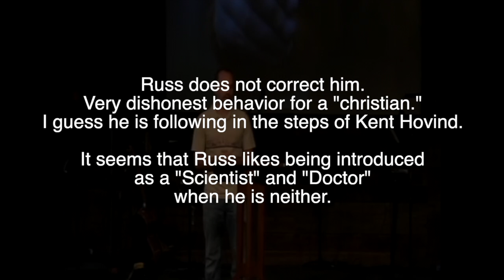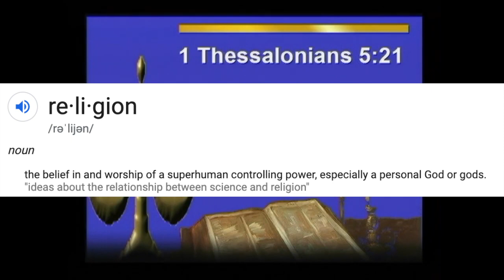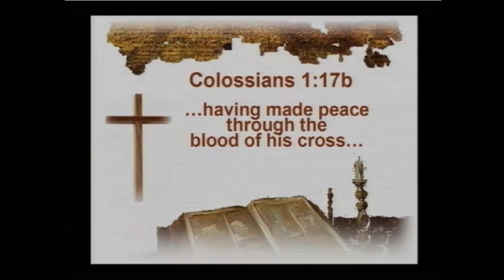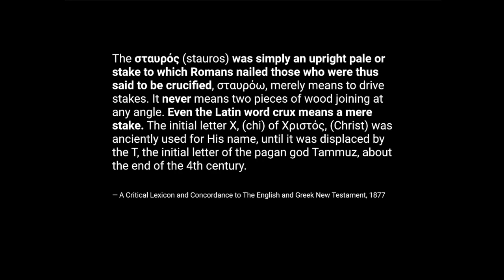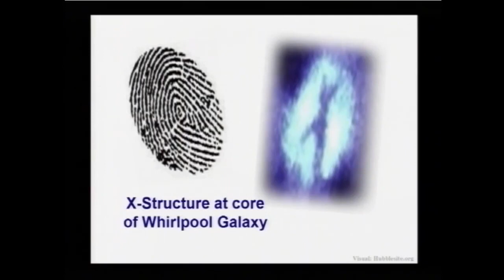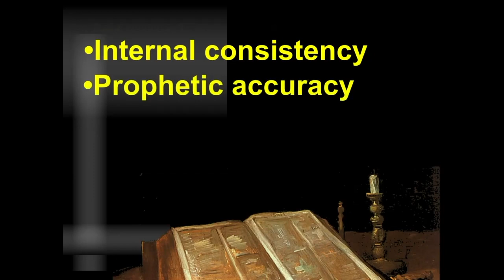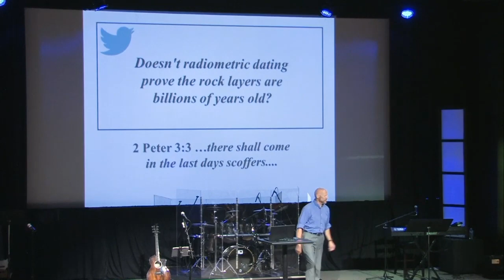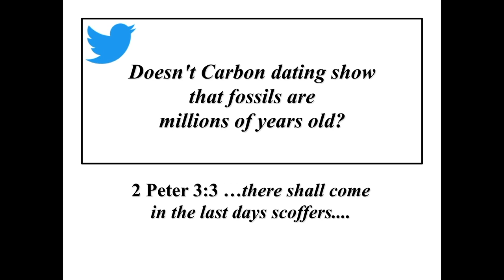"Dr" Russ Miller's Terrible Arguments for Creationism (Wannabe Scientist / Dunning–Kruger effect)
Watch this self-proclaimed "Scientist" and "(not a) Dr" Russ Miller trying to defend young earth creationism. Much of his lectures are copied from Kent Hovind and Louie Giglio. but he adds his own "special ingredients" to make it even dumber.